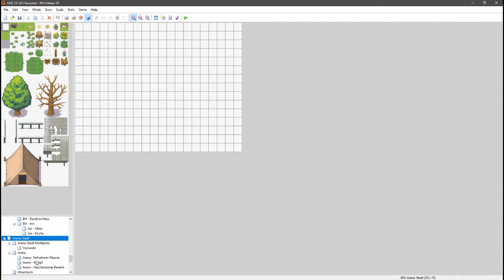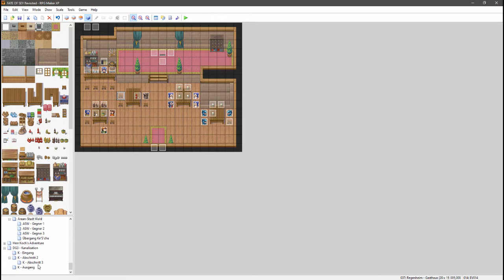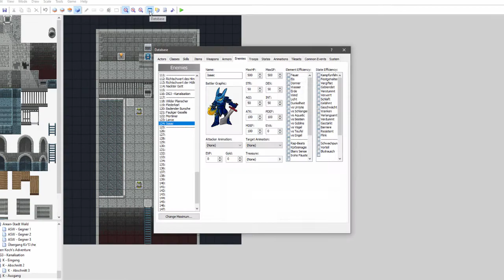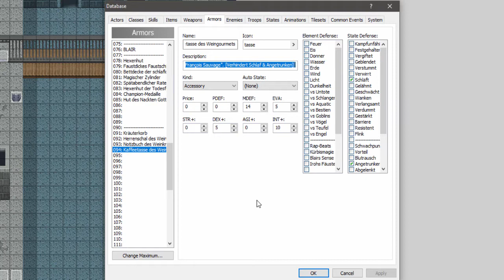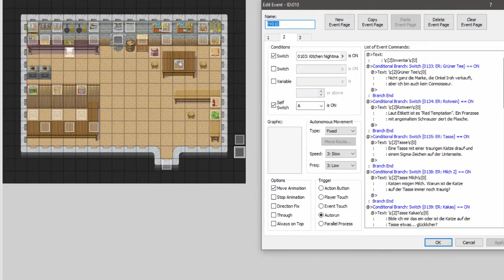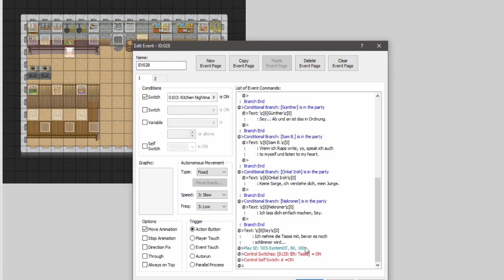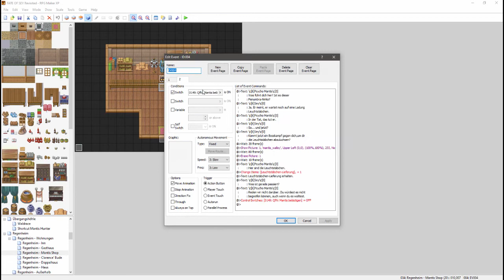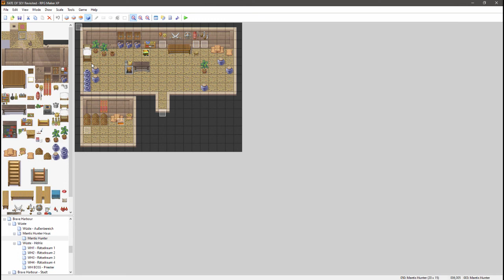FATE OF SEY Revisited | DevBlog #12 | Nebenquests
Ich spreche zwar auch viel über die Routen und wie diese die Story-Struktur beeinflusst haben, aber im Kern des Ganzen stehen zwei Nebenquests sowie diverse Gedanken zur Entwicklung von FoSR. Viel Spaß :D